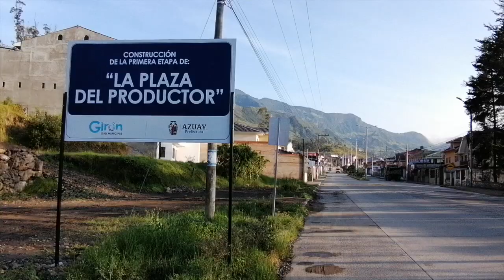Cortos informativos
Las paradas de bus establecidas en la vía Girón Pasaje no se usan. El intenso tráfico de la avenida hacia Cuenca los días de feriados y domingos se desfoga por la calle Luciano Vallejo. En pésimo estado continúan muchas calles del centro de Girón. Disminuye la plaga de zancudos luego que limpiaron las lagunas de oxigenación de Zhuringualo. Sólo cinco segundos dura la luz verde del semáforo de la avenida Cristóbal Colón.